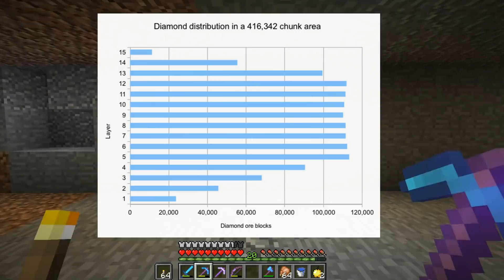Miten löytää timanttia! | Minecraft Tutoriaali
Videossa käytdään läpi kuinka löytää timantteja. Ensin kerrotaan miltä korkeudelta timantteja löytyy ja tämän jälkeen käydään läpi 3 eri kaivaustyyliä ja verrataan tuloksista mikä tapa on paras kun kaivaa timanttia.
Ensimmäinen tapa on perus tyyli joka toimii niin että kaivetaan 2 korkuista linjaa suoraan. Toisessa tyylissä tehdään samalla tavalla mutta liitetään mukaan kurkkaus millä hakataan 1 korkuista reikää seiniin jotta nähdään onko siellä timanttia. Viimeisessä täälissä hyödynnetään minecraftin uutta uimisanimaatiota ja mennään 1 korkuiseen reikään ja hakataan suoraan.

Tutoriaali sarjassa opetetaan minecraftiin liittyviä asioita joita en välttämättä vielä tiennyt.

Outro musiikki: Clover 3